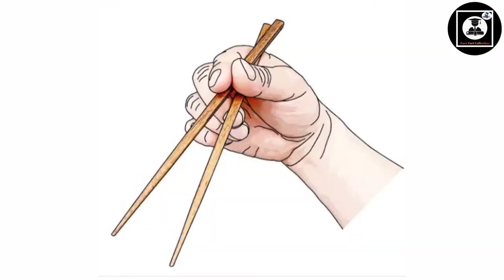क्या होगा अगर बिच्छू के ऊपर शराब डाल दे 🤔।। If you pour wine on the scorpion??scorpions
amazing facts,random facts,facts about scorpions,क्या होगा अगर बिच्छू के ऊपर शराब डाल दे

* क्या होगा अगर बिच्छू के ऊपर शराब डाल दे🤔?

If you pour wine on the scorpion?

👉 amazing facts
👉 Interesting fact video
👉 Health related topics
👉 Motivational story
👉 Motivational videos
👉 success Stories
👉 General knowledge
👉 Science facts
👉 Historical information
👉 Geography
👉 General science fact
👉 Bollywood news fact
👉 Special person news
👉 Helpful ideas
👉Tech facts
👉comparative exam knowledge
👉Random facts
👉Sports facts
👉 Biography
👉Health tips
👉Animals facts
👉Life improves facts
👉Life changing facts

Video is for educational purposes only. copyright disclaimer under section 107 of the copyright act 1976, allowance is made for 'fair use'for purpose such as criticism, comment, news reporting, teaching, scholarship and research,fair use is use permitted by copyright statute that might otherwise be infringing.non profit , educational or personal use tips the balance in favour of fair use.